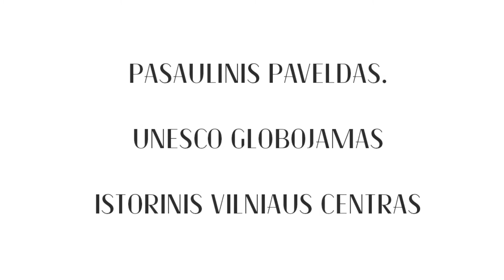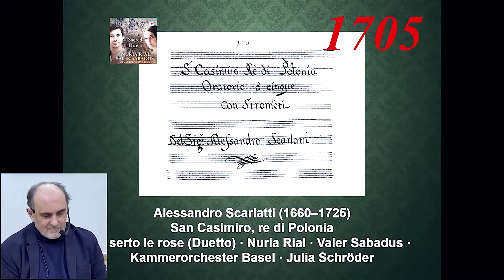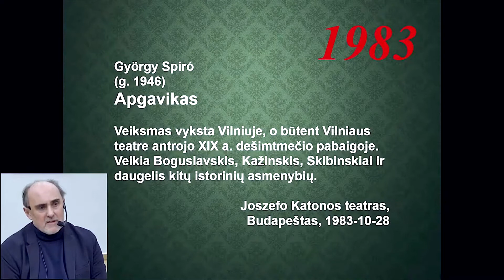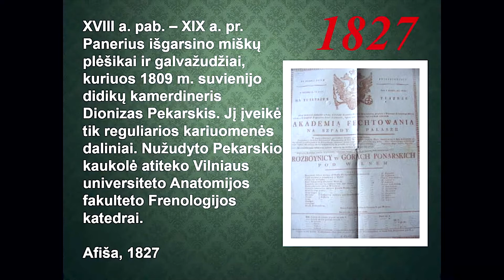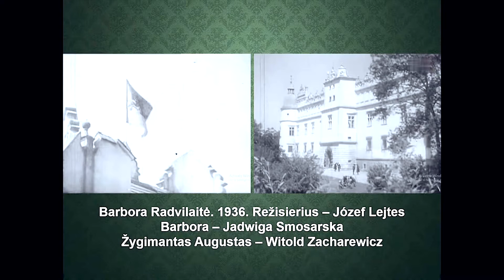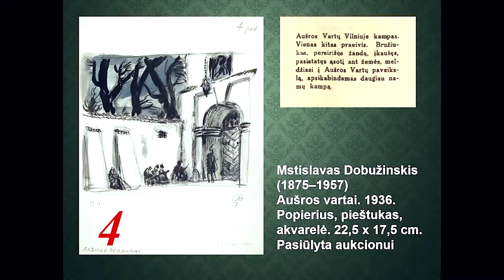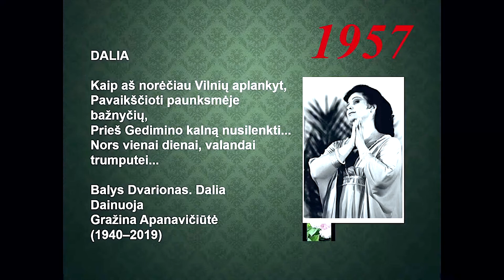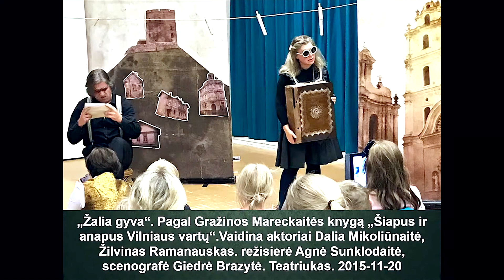Paskaita "Vilnius teatro scenoje"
Lektorius – menotyrininkas, doc. dr. Helmutas Šabasevičius